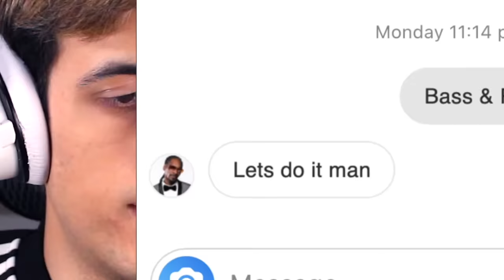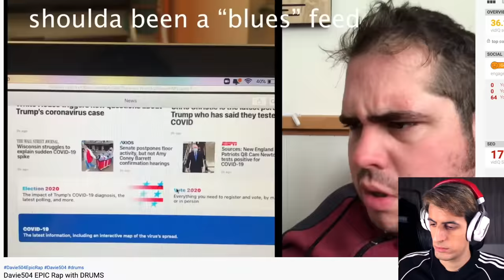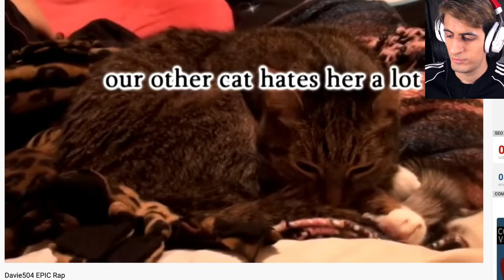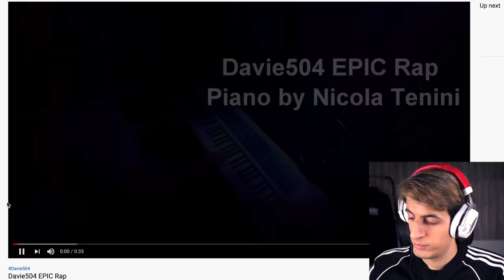Snoop Dogg RAPPED with Me and my BASS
I played bass with Snoop Dogg and he rapped with me! it finally happened.
very emotional times